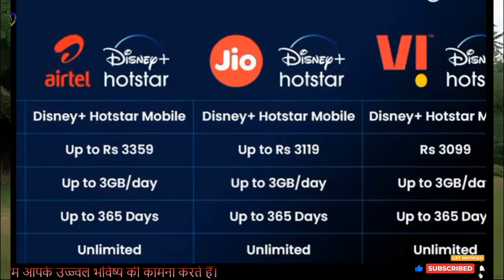BSNL is Back🤷‍♂️ । अब JIO, Airtel, VI की छुट्टी ? । BSNL ने कमाल कर दिया । लाखों सिम BSNL में Port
इस विडियो में bsnl latest update के बारे में समझाया गया है।
 This video is about the study of bsnl latest update